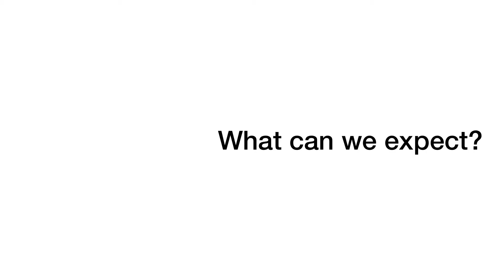First YouTube Q&A with ME | FIYAH LIFE INTRO TRAILER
A cute little introduction video about me to set off my channel. I hope you follow along this journey with me into the unknown.

Filmed with a Canon EOS M50

Edited on InShot (pro version)

Life is a Blessing.

Lilz